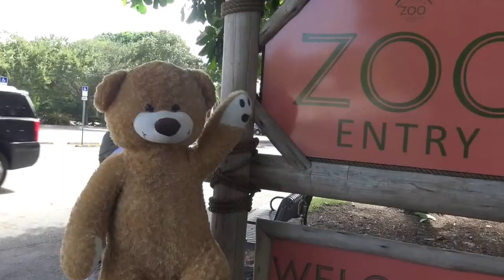Teddy Bear Clinic: Bring Your Stuffed Animals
WE HAVE A BEARY SPECIAL ANNOUNCEMENT! You're invited to Palm Beach Zoo's annual teddy bear check-up on Saturday, August the 27th from 11a - 3p! Children are encouraged to bring their favorite stuffed animals to this interactive fun-filled clinic which features:
*Check-ups on your furry friends!
*Veterinarian Dress-up Station - Try on scrubs, gloves, stethoscopes and snap a pic!
*Bear Cub Coloring Contest - Enter your masterpiece for a chance to win a bear-y special surprise!

Teddy Bear Affair is included in your regular Zoo admission for the day.